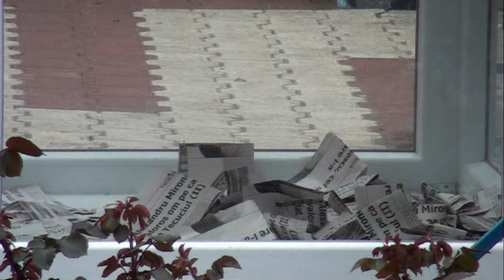Tecuci - Tombola 2014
Tombola 2014